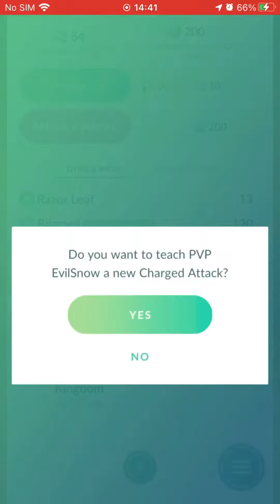Pokemon Evil Snowman raiding and mega evolving The Evil Snowman. (abomasnow)